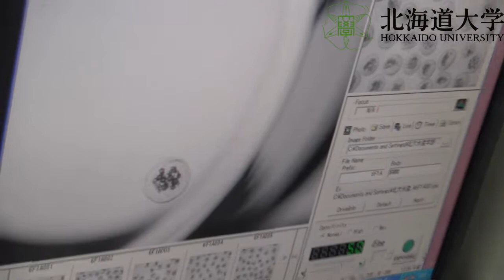(Eng sub) 【教材】ウナギの受精卵の確認 (Verification of fertilized eggs of Japanese eel)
The fertilization rate is calculated by observing the artificially inseminated eggs under a microscope and excluding those that do not from egg membrane or start cleavage.
Fertilization rate (%) = number of eggs fertilized normally / number of eggs artificially inseminated x 100

In addition, the hatching rate is calculated by counting the number of larvae that have hatched among the fertilized eggs incubated under the same conditions.
Hatching rate (%) = number of larvae hatched / number of fertilized eggs x 100

Fertilization rate, hatching rate, and survival rate of hatched larvae are the criteria to determine whether the egg quality was good or bad.

人工授精を行った卵を顕微鏡で観察し、卵膜の形成や卵割が見られないものを除くことで受精率を計算します。
受精率 (%) ＝ 正常に受精した卵の数 / 人工授精を行った卵の数 x 100

また、同じ条件で収容した受精卵のうち、孵化した仔魚の数を数えることで孵化率を算出します。
孵化率 (%) = 孵化した仔魚の数 / 受精卵の数 x 100

受精率と孵化率、そして孵化した仔魚の生残率は、卵質が良かったのか悪かったのかを判断する基準になります。

より詳しく知りたい方はこちら
・ウナギの人工種苗生産